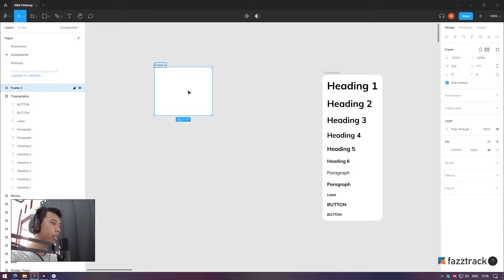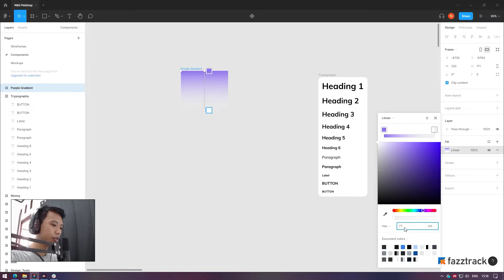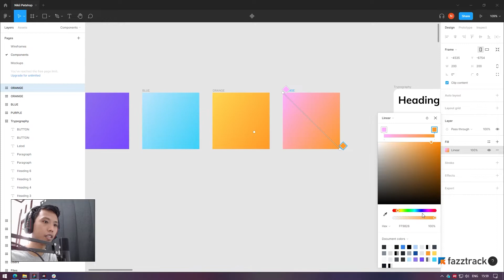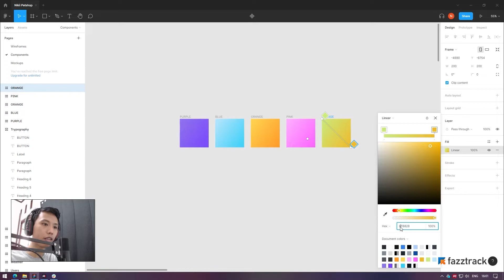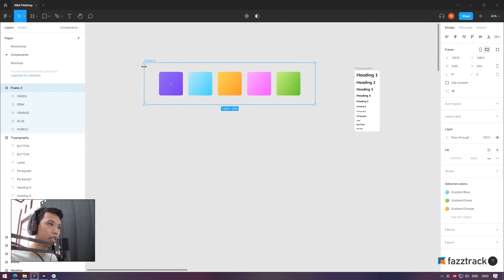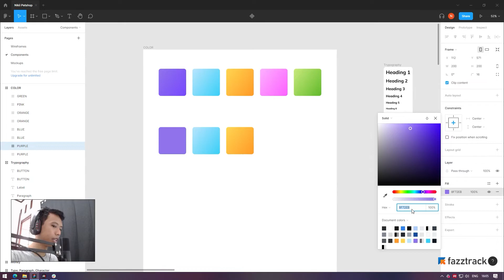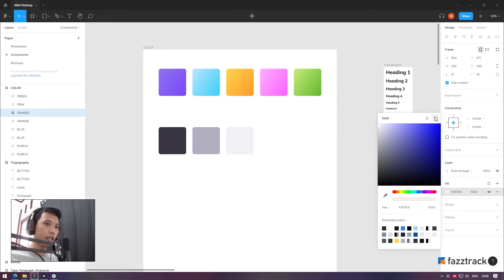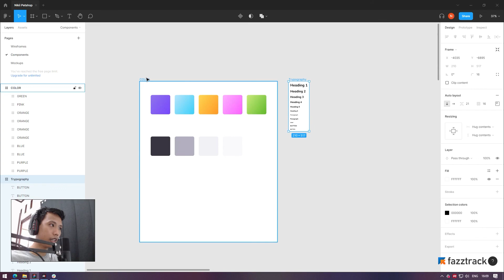3.4.2 FUNGSI DAN CARA MENGGUNAKAN STYLE COLORS DI FIGMA | BELAJAR UI DESIGN MENGGUNAKAN FIGMA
Hi, 🙂

Pelatihan ini memberikan pengetahuan dasar dalam membuat UI Design menggunakan Figma. Dalam pelatihan ini, peserta akan diajarkan untuk membuat sebuah desain aplikasi toko online menggunakan Figma dari awal hingga melakukan prototyping.

Tujuan Pelatihan
Siswa mengetahui prinsip-prinsip dasar prototyping/UI Design dan bisa mempraktekan prototyping di Figma

Pelatihan ini cocok untuk
1. Peserta yang ingin mempelajari UI Design menggunakan Figma dari dasar
2. Peserta yang sama sekali belum pernah menggunakan Figma
3. UI Designer yang ingin memperdalam tools-tools Figma

Bahan Kursus
1. Wireframe disediakan oleh Pemateri
2. Userflow disediakan oleh Pemateri

Tidak Termasuk
1. Membaca Brief
2. Membuat Userflow
3. Membuat Wireframe
4. Melakukan Usability Testing